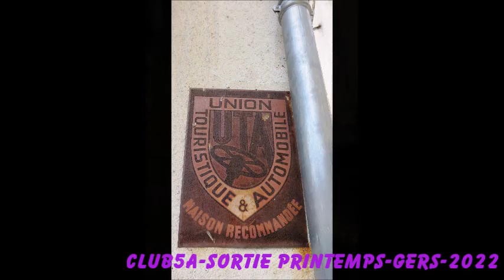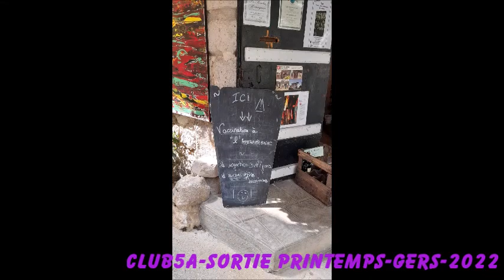CLUB5A-2-SORTIE PRINTEMPS DU GERS LES 29 30 AVRIL ET 1ER MAI 2022